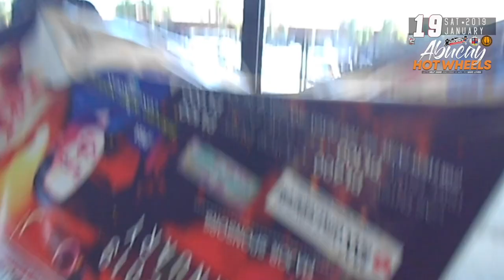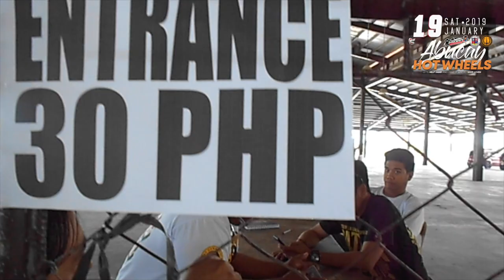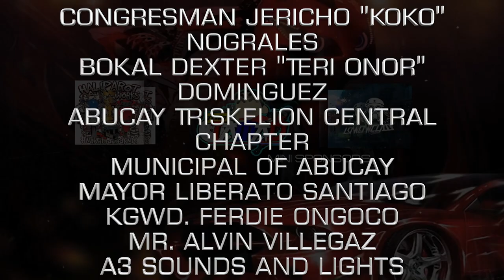Beat Moverz Angels - Abucay Bataan HotWheels @ Abucay Market, Abucay Bataan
CONAN EVENTS Part 2: "Abucay Bataan HotWheels"
Venue: Abucay Market
Date: January 19, 2019
Choreographer: Coach Wowie
Dancers: Beat Moverz Angels

This video depicts the shows of exhibiting the customize products of motorcycles ,trikes & autos at
Abucay Market, Abucay Bataan.

CREDITS:
Conan Events and Productions
Mike Siapno

Emcee / Videographer:
Louie Jabonillo

Registration:
Shin Santos

Congressman Jericho "Koko" Nograles
Bokal Dexter "Teri Onor" Dominguez
Abucay Triskelion Central Chapter
Municipal of Abucay
Mayor Liberato Santiago
Kgwd. Ferdie Ongoco
Mr. Alvin Villegaz
A3 Sounds and Lights
Triskelion De Bataan Provincial Council
Konsehal Lito Vergara
Konsehal Escartin
Gino Delacruz
Beat Moverz Angels
Beat Moverz Entertainment Productions

Stance Valenzuela
Stance Nova
Stance North Caloocan Low Class
Haliparot Works
Team Tamad

BDOC office furnitures
Artan Garden Resort

"Till Next time to show some Love and Passion"